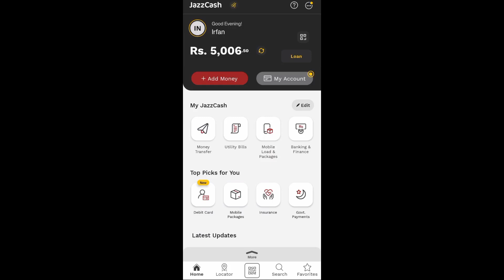1 Refer=RS.200🔥| Super 85 Withdraw Proof | Super 85 Game Kaise Khele | Super 85 Free Cash | Real App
1 Refer=RS.200🔥| Super 85 Withdraw Proof | Super 85 Game Kaise Khele | Super 85 Free Cash | Real App

Daily Earning RS.2000💰| Super 85 Withdraw Proof 🔥| Super 85 Game Kaise Khele | Super 85 Free Cash

In This Video : The Super 85 app offers users an engaging platform to potentially earn money through various games, but its legitimacy remains a topic of debate. Users can explore features such as withdrawal proof to assess its reliability, while tutorials on how to play the game provide guidance for newcomers. With a focus on user experience, the app aims to attract players looking for entertainment and financial opportunities, though caution is advised regarding its authenticity.

Topic:
Super 85 Game
Super 85
Super 85 account kaise banaye
Super 85 account kese banai
Super 85 game kaise khele
Super 85 app
Super 85 game se paise kaise kamayin
Super 85 games trick
Super 85 game withdraw
Super 85 game real or fake
Super 85 game khelne ka tarika
super 85 real earning game
watch add and earn money in pakistan
ads watching earning website without investment
online game earn money pakistan 2024
real game earn money in pakistan
how to earn money daily without investment 2024
Lucky 97 game kaise khele
Lucky 97 game withdraw
Lucky 101 real or fake
B9 game
Super 85 game tricks
Lucky 101 game tricks
Lucky 101 game khelne ka tarika
Lucky 97 game khelne ka tarika
Online work
Online Earning
Play game and earn money in Pakistan
Play game and Earn money without investment
S9 game
S9 earning app
S9 game tricks
B9 game tricks
Play game app
Ads watch earn money easy paisa jazz cash
Ads watch earn money in Pakistan
Ads watch earning
Ads watch jobs in Pakistan